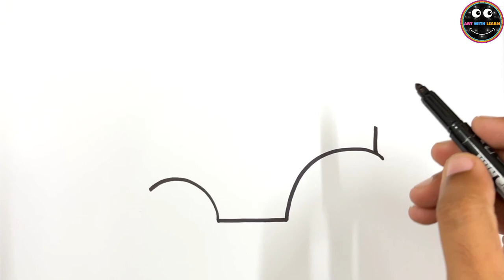Tractor Coloring and Drawing for Kids and Toddlers || Drawing, Painting and Coloring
Let's learn how to draw a Tractor. Easy Draw.